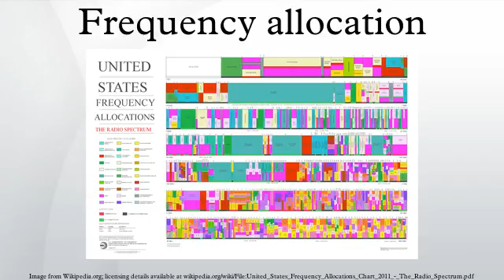Frequency allocation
Use of radio frequency bands of the electromagnetic spectrum is regulated by governments in most countries, in a Spectrum management process known as frequency allocation or spectrum allocation. Radio propagation does not stop at national boundaries. Giving technical and economic reasons, governments have sought to harmonise the allocation of RF bands and their standardization.